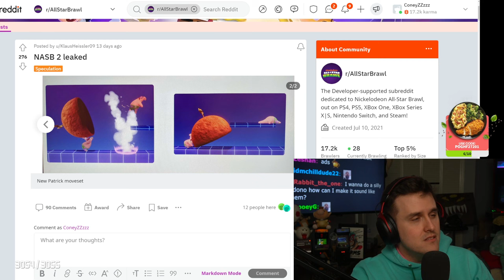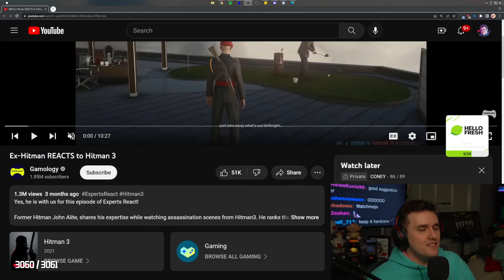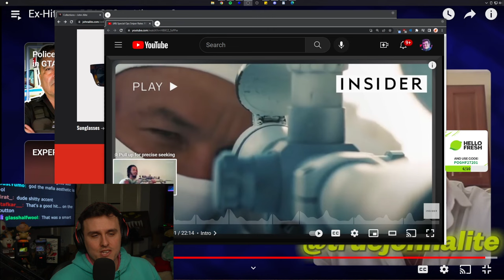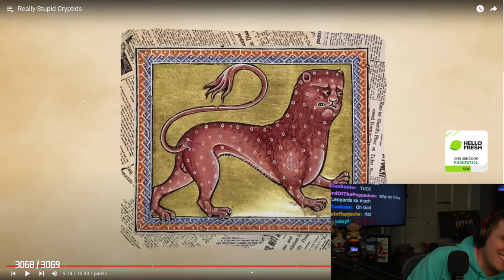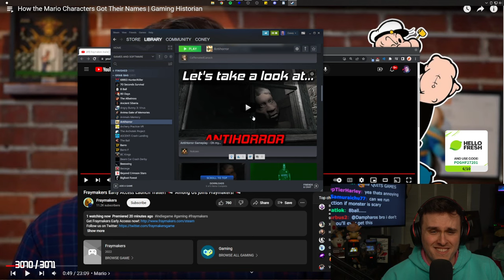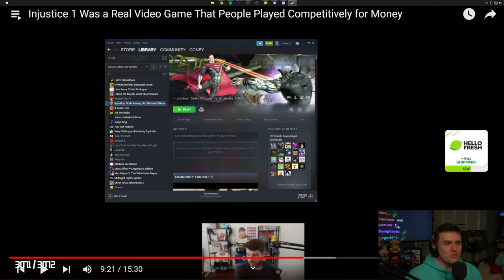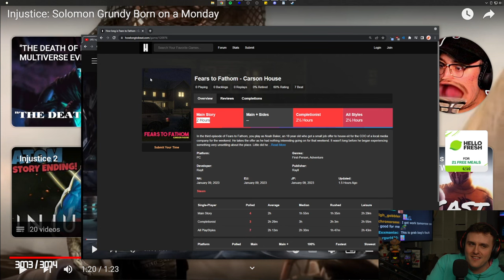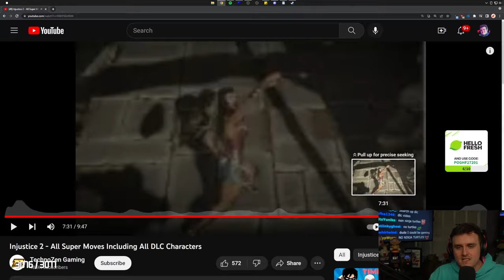Coney Learns About the Injustice Dumpster (1/18/23)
0:00 Intro/ Mobile Grab bag
40:00 Vids
1:42:00 Grab bag
2:00:00 Injustice Overview